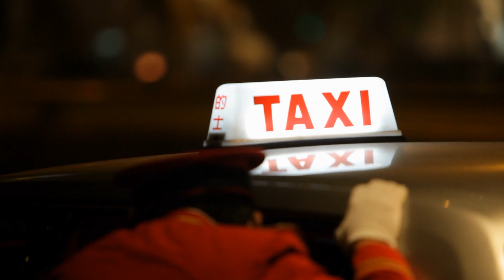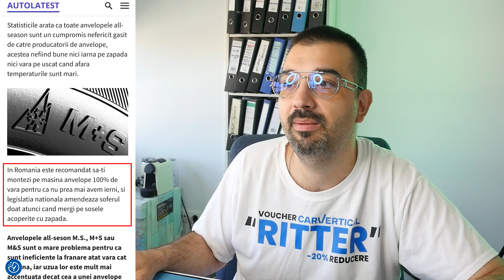UE încearcă să interzică anvelopele All Season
00:00 Uniunea Europeana vrea s-a interzica avelopele All Season
00:04 Beneficile anvelopelor All Season
01:43 Cand sunt avelopele All Season cea mai buna solutie
02:41 De la 1 octombrie 2024 nu mai sunt valabile anvelopele All Season
03:18 Ce se intampla cu cei care deja si-au cumparat anvelope All Season in acest sezon
04:00 Pentru munte sau alte locuri cu zapada cea mai buna solutie sunt anvelopele de iarna
04:31 Imbunatari ale sigurantei rutiere pe drumurile din U.E
05:37 Anvelopele de iarna nu se folosesc vara
06:06 Ineficienta la franare ale anvelopelor All Season
06:32 Caracteristici anvelope de iarna
07:09 Experiente bune cu anvelopele All Season
07:53 Anvelopele de iarna sunt mult mai performante decat cele All Season
08:32 Interzicerea anvelopelor de iarna vara
08:51 R.A.R nu a dat nici o informatie legata de interzicerea avelopelor All Season